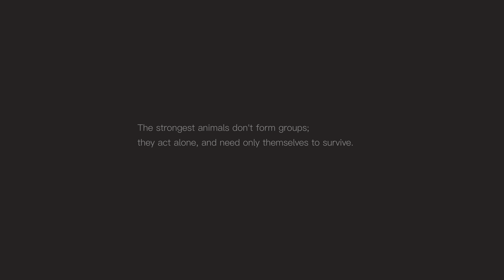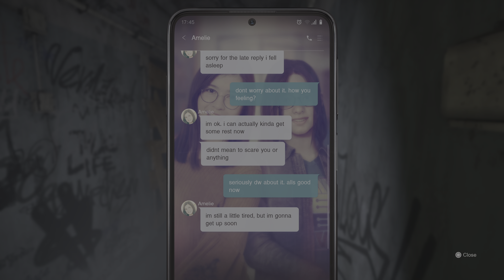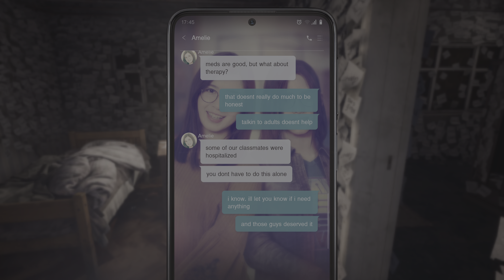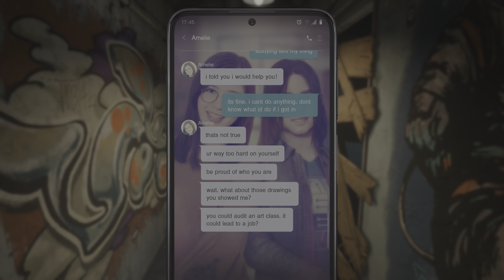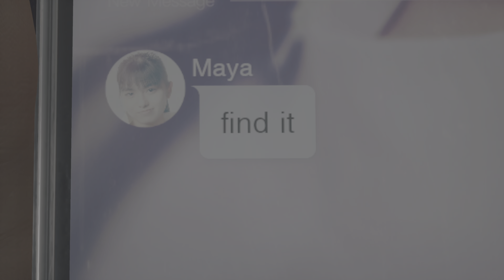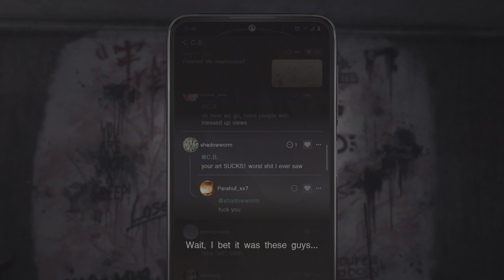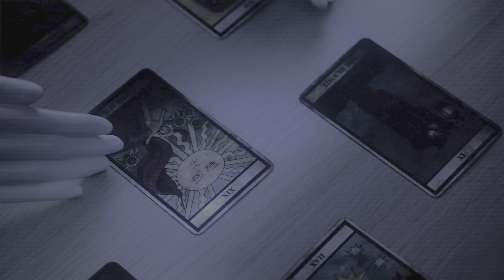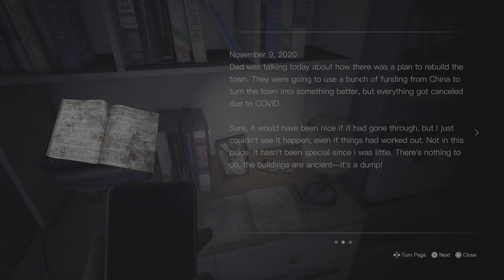SILENT HILL: The Short Message